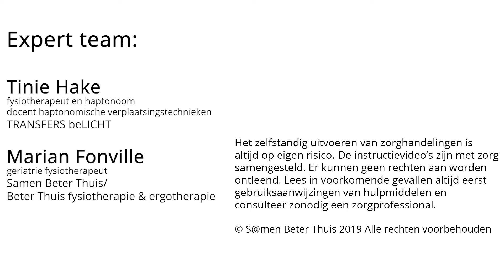Zelf sok en schoen aantrekken over een steunkous; hulpmiddel SlideX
Deze instructievideo laat zien hoe je een sok of schoen makkelijker kunt aantrekken met hulp van de SlideX.